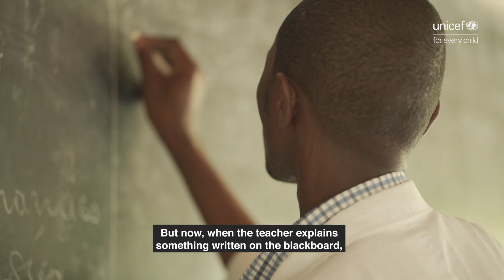From silence to dreams: Pascaline’s life transformed by assistive technology | UNICEF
Pascaline used to have difficulties in hearing her mother, friends, and teachers due to her hearing impairment. When the Government of Rwanda was able to provide her with affordable and high-quality hearing aids procured through the UNICEF Supply Catalogue, Pascaline’s world transformed.

The video begins with a poignant flashback showing a glimpse of the moment she first tested her hearing aids. The narrative then progresses into a follow-up of Pascaline’s story, filmed one year later. We went to see how she is doing today, and ask her about the impact these simple devices have had on her life so far.

OST
Last year, Pascaline tested out her hearing aids for the first time.
Let’s see how this simple device has impacted her life

OST
Today

Pascaline Uwababyeyi - Student
“Before I received the hearing aids, I couldn’t play with other kids because I couldn’t hear what they were playing. But now, we can play together because I can hear.”

Appoline Uwababyeyi – Pascaline’s Mother
“The new thing I noticed is that she enjoys studying more than before. When she arrives in class, she can hear, whereas before, she could not and would be afraid to ask questions, saying, “If I ask, they will laugh at me.” But now, when the teacher explains something written on the blackboard, she hears and understands it, just like all the other students.”

Pascaline Uwababyeyi - Student
“The benefits I have gained from these hearing aids include being able to hear music, my friends, my teachers, my mother and even my little brother. This makes me happy.
My dreams are to become a Minister. The Prime Minister.”

OST
UNICEF reduced the cost of hearing aids in Rwanda by 94 percent, from $2,000 down to $118,
giving children access to affordable, high-quality devices.

OST
Increasing access to assistive technology empowers children like Pascaline to dream big.

UNICEF LOGO

END

UNICEF works in the world’s toughest places to reach the most disadvantaged children and adolescents – and to protect the rights of every child, everywhere. Across more than 190 countries and territories, we do whatever it takes to help children survive, thrive and fulfill their potential, from early childhood through adolescence.

The world’s largest provider of vaccines, we support child health and nutrition, safe water and sanitation, quality education and skill building, HIV prevention and treatment for mothers and babies, and the protection of children and adolescents from violence and exploitation.

Before, during and after humanitarian emergencies, UNICEF is on the ground, bringing lifesaving help and hope to children and families. Non-political and impartial, we are never neutral when it comes to defending children’s rights and safeguarding their lives and futures.

And we never give up.